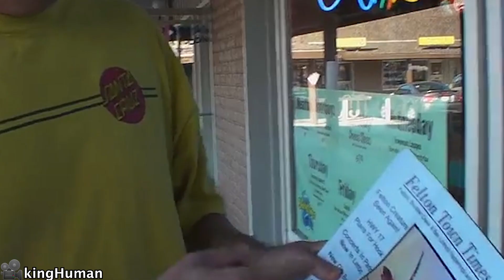Seres JAMÁS Captados Por Un Lente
En pleno siglo 21 somos afortunados de Observar Por Primera vez, estas criaturas NUNCA antes captadas.